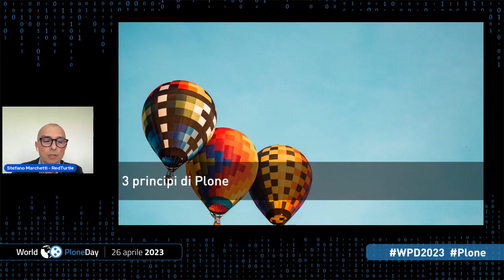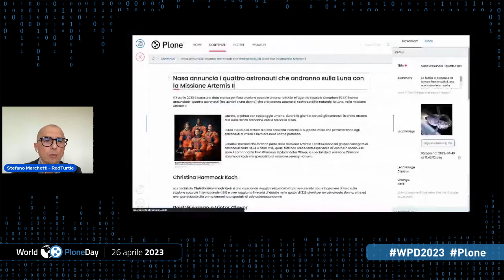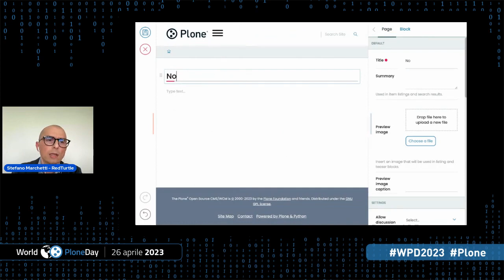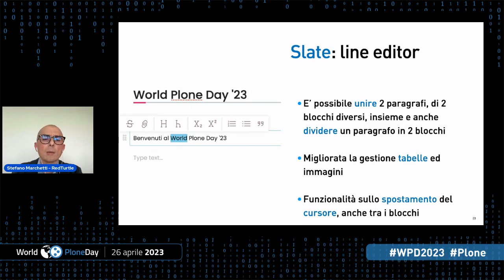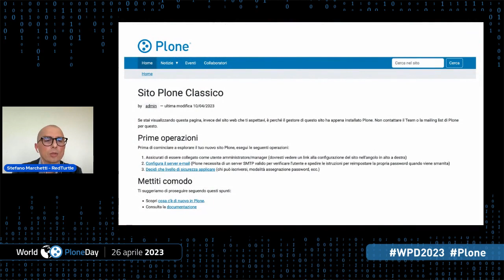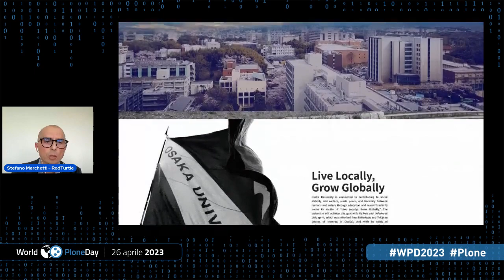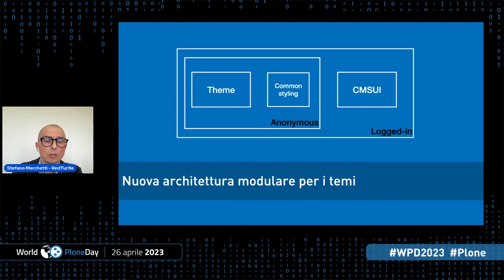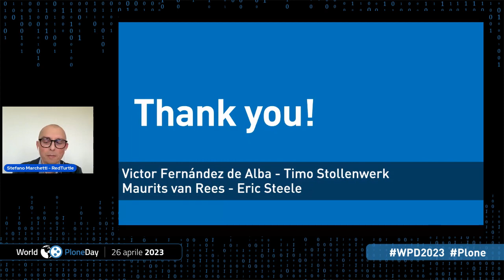Lo stato dell'arte di Plone: il nuovo Plone 6 - World Plone Day 2023 Italia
Lo stato dell'arte di Plone: il nuovo Plone 6
Stefano Marchetti - RedTurtle